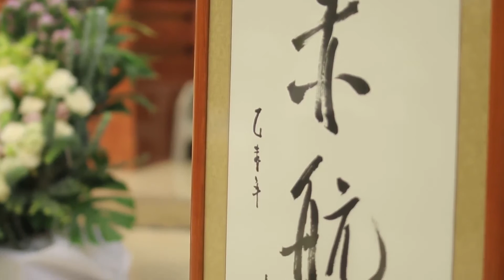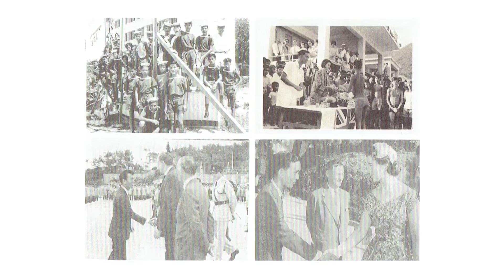區Sir喪禮 赤航仔舊生開心活動聯誼: